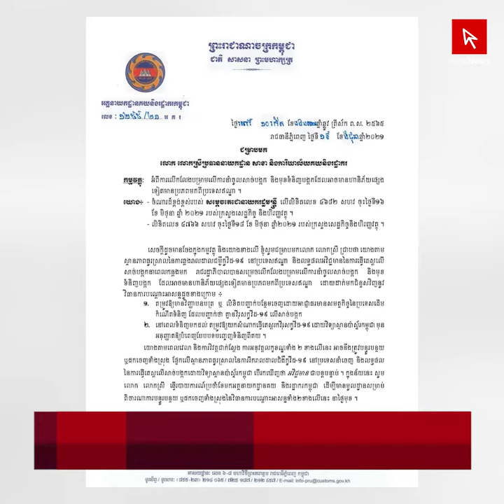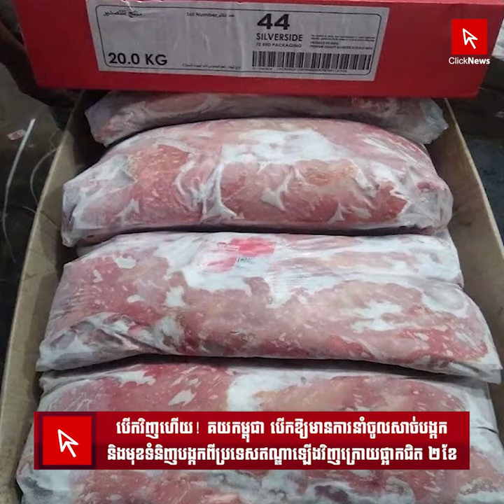បើកវិញហើយ! គយកម្ពុជា បើកឱ្យមានការនាំចូលសាច់បង្កក និងមុខទំនិញបង្កកពីប្រទេសឥណ្ឌា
បើកវិញហើយ! គយកម្ពុជា បើកឱ្យមានការនាំចូលសាច់បង្កក និងមុខទំនិញបង្កកពីប្រទេសឥណ្ឌាឡើងវិញក្រោយផ្អាកជិត ២ខែ